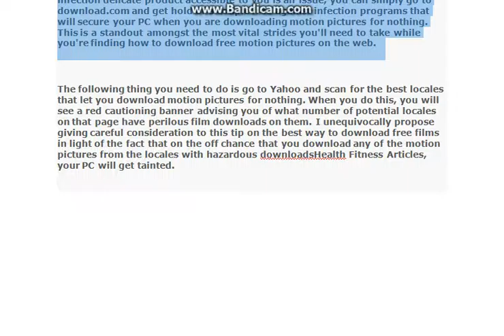How To Download Free Movies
The main thing you need to do is ensure your PC is secured by the best state-of-the-art hostile to infection delicate product you can get your hands on. On the off chance that spending several dollars on the most recent hostile to infection delicate product accessible to you is an issue, you can simply go to download.com and get hold of a couple free against infection programs that will secure your PC when you are downloading motion pictures for nothing. This is a standout amongst the most vital strides you'll need to take while you're finding how to download free motion pictures on the web.

The following thing you need to do is go to Yahoo and scan for the best locales that let you download motion pictures for nothing. When you do this, you will see a red cautioning banner advising you of what number of potential locales on that page have perilous film downloads on them. I unequivocally propose giving careful consideration to this tip on the best way to download free films in light of the fact that on the off chance that you download any of the motion pictures from the locales with hazardous downloadsHealth Fitness Articles, your PC will get tainted.